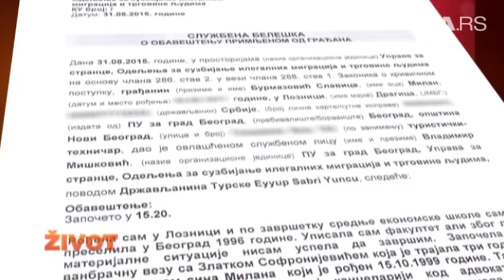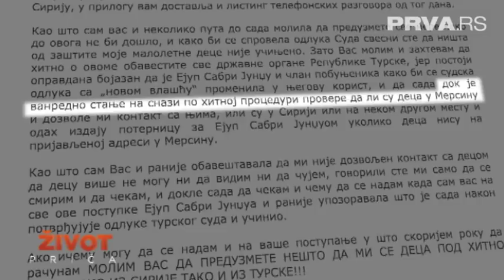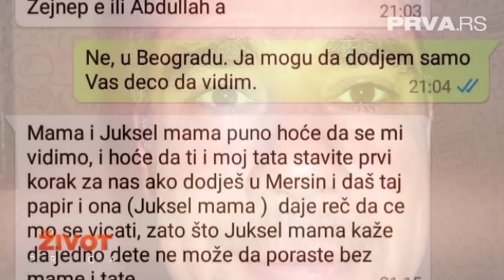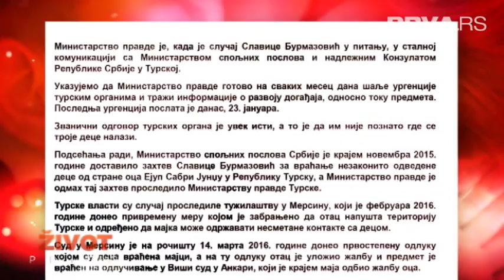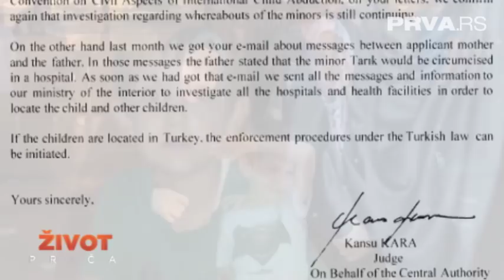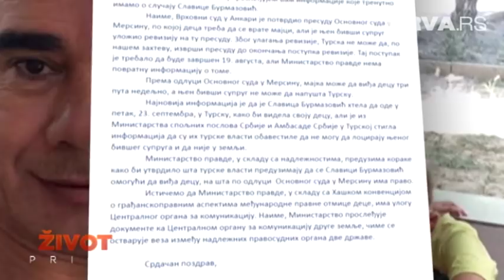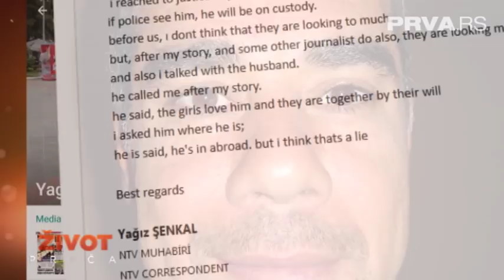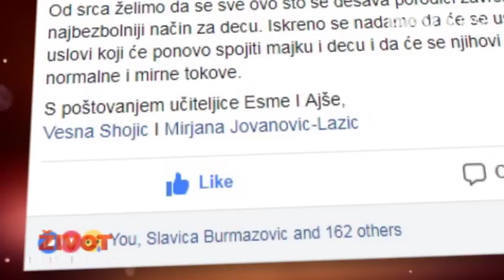Život priča: Strah, nada i procedure - 3. deo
Jedan od najpoznatijih slučajeva kidnapovanja dece u Srbiji. Slavica Burmazović, treći put u emisiji „Život priča“ govori o svemu što se dogodilo u medjuvremenu. Čitavih 11 meseci nije čula ni glas svoje dece.
Dok se spremala ova epizoda u kancelariji "Život priča“, Slavici se javila jedna ćerka i to u momentu dok je na turskoj televiziji gledala njihovu verziju emisije „Sve za ljubav“ - o susretu majke i kćeri nakon 30 godina.